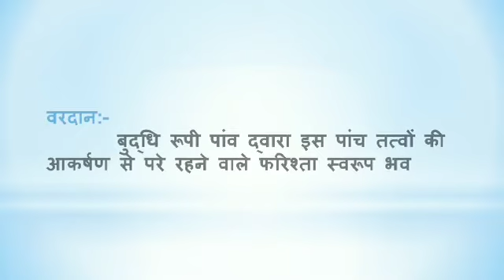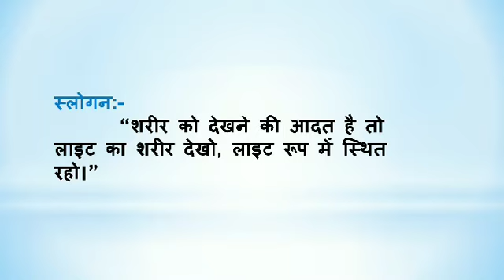Aaj Ki Murli Ka Saar/03 जनवरी 2021/आज की मुरली का सार/ 03- 01-2021|Daily Murli/Murli Essence bktv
।।ओम् शान्ति।।